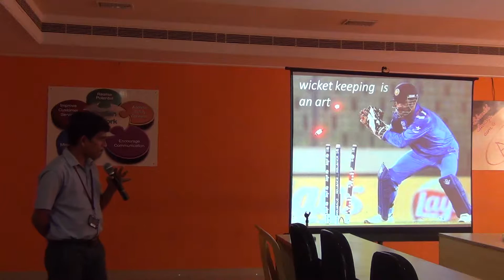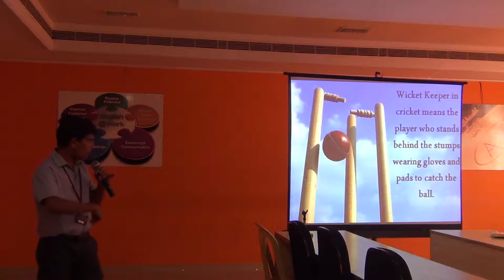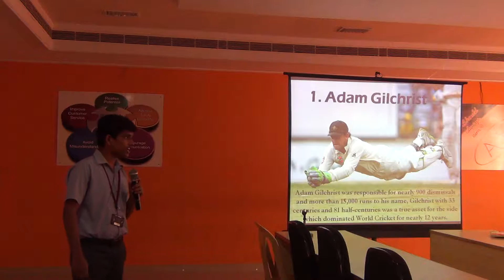I ECE C 2016 17 PPT BY VIJAY @ ELCS LAB LENDI